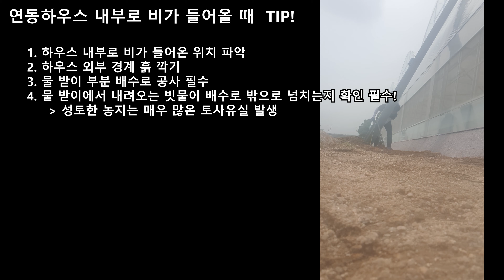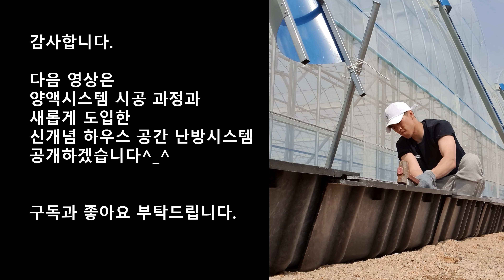연동하우스 내부로 비가 들어올 때 TIP! / 귀농/청년창업농/ 스마트팜 / 귀농작물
연동하우스 내부로 비가 들어올 때 TIP!
다음 영상은
많은 요청이 있었던
양액시스템 시공 및 난방 시설입니다.